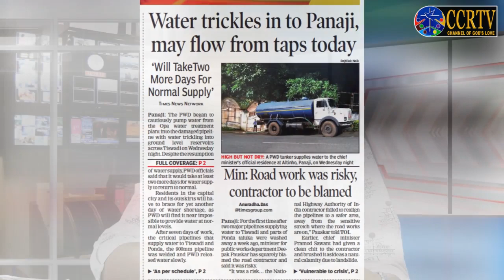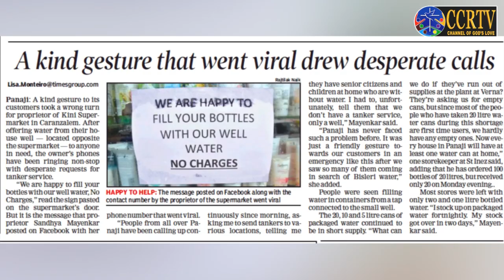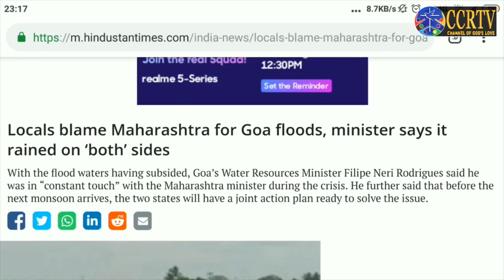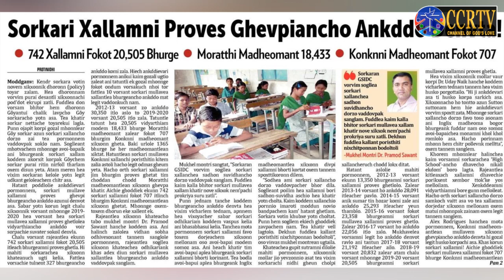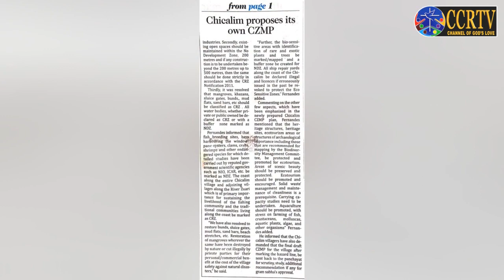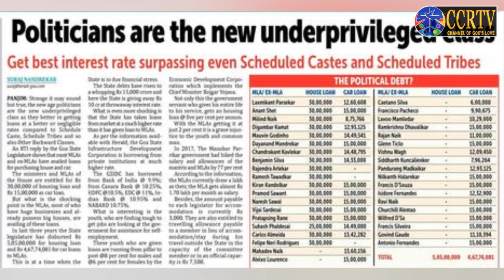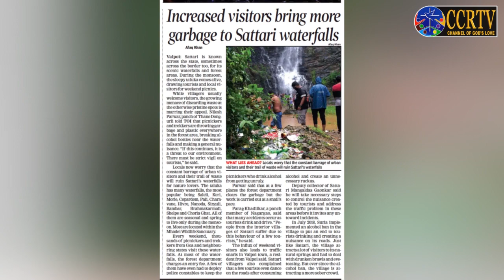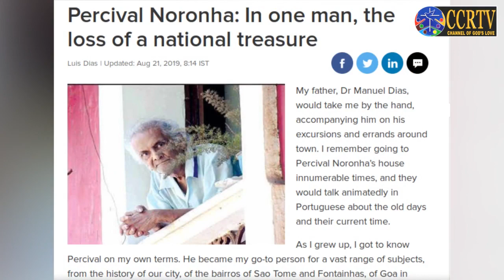Media Track - Eps 6 - Devika Sequeira and Frederick Noronha